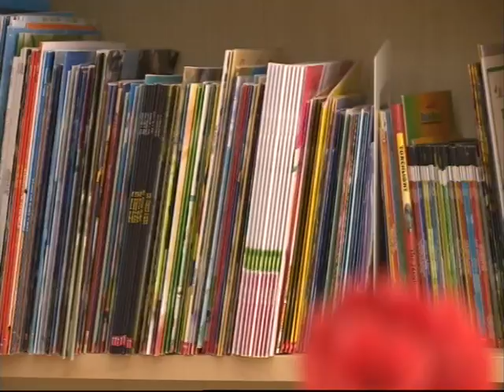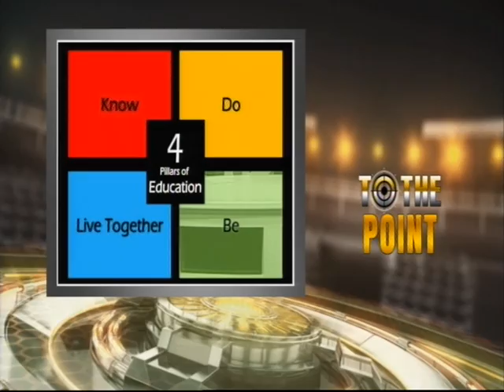VTS 01 2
to the point, episode 4, 1 february 2017, khaled alkhashram, ahmed alwasmy,  kuwait, ktv2, television. education in kuwait.